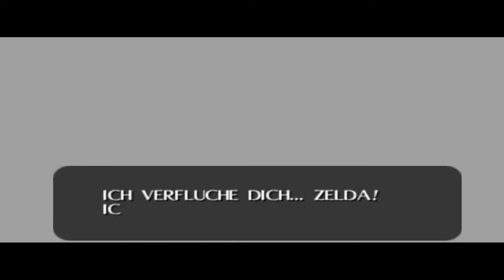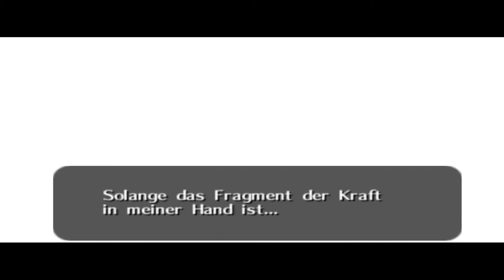LoZ: Ocarina of Time - #31 Zurück in deine Zeit [German/Let's Play]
Der finale Kampf gegen Ganon in seiner wahren Form beginnt. Mutig schreiten wir ihm entgegen. Erst ohne Masterschwert, da Ganon uns das Schwert aus der Hand geschlagen hatte. Mit dem Hammer hauen wir mehrmals auf seinen Schweif, bis wir die Chance bekommen, unser Schwert zurück zu holen. Mit Zeldas Hilfe geben wir ihm den Todesstoß und die restlichen sechs Weisen versiegeln den ehemaligen Großmeister des Bösen. Hyrule ist gerettet und wir müssen Abschied von Zelda nehmen. Sie schickt uns mit der Okarina zurück in unsere Zeit.